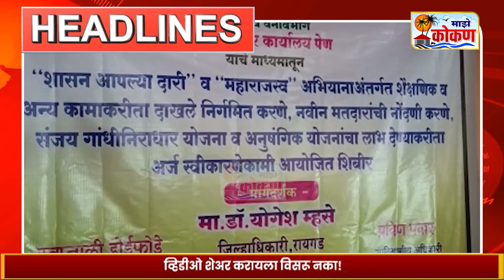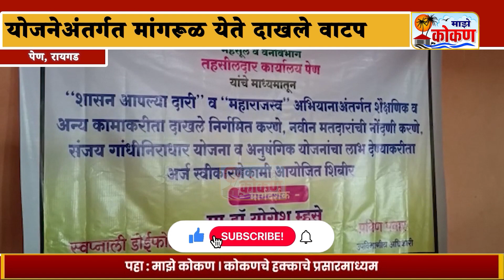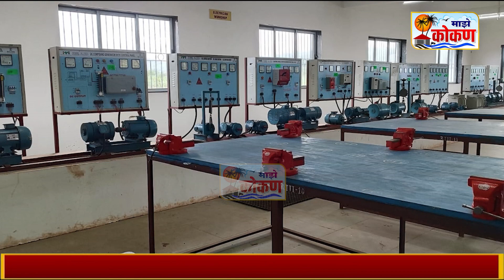bulletin - ९ जुलै - सकाळ बातमीपत्र - पहा कोकणातील बातम्या सविस्तर...